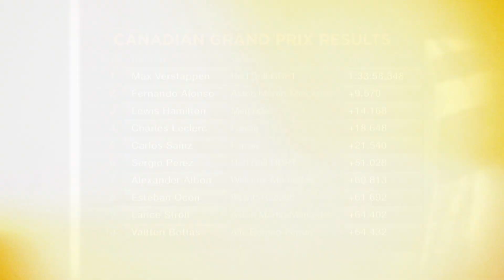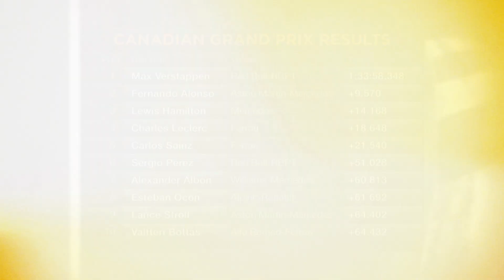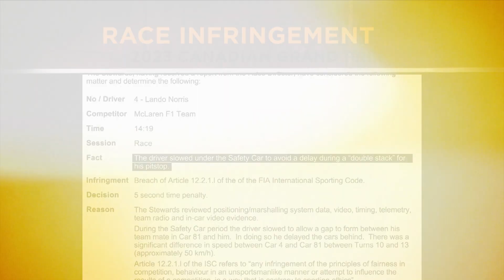VERSTAPPEN RULES: 2023 CanadianGP Wrap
Montreal has long been famous for chaotic, hard-fought races, but 2023’s edition was far more straight-forward…

… with Red Bull’s Max Verstappen looking set for a third-straight crown, after he was predictably untouchable on Île Notre-Dame - even with an early race safety car - for his second-straight win in Canada.